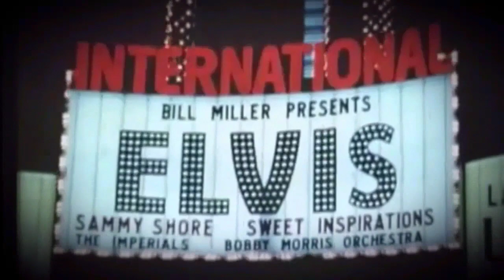Elvis Presley All Shook Up (Feb 1970 audio)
i made this edit to give you an idea of what it might have been like to see Elvis open his show with this song. So Use Your Imagination!
audio is from Feb 1970 and the videos are mostly from August 1970 (except a couple vids) enjoy!